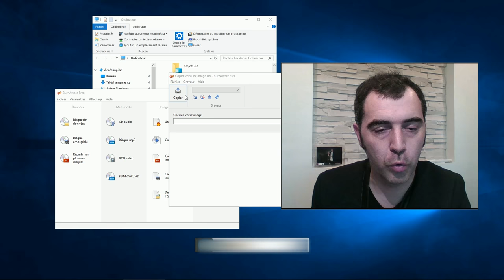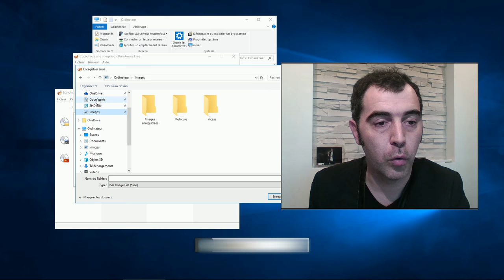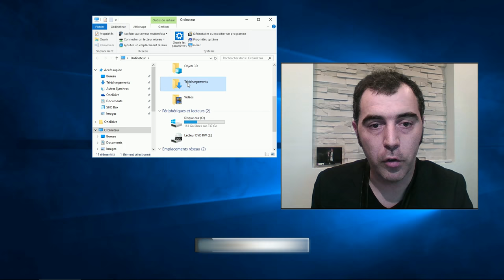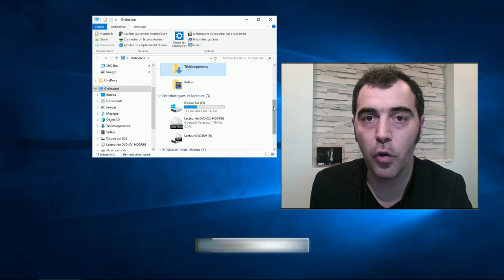Comment copier un CD-DVD en image ISO pour installer ses logiciels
Comment installer un logiciel sur un CD-DVD lorsque votre ordinateur n'a pas de lecteur CD-DVD ?

Solution : en numérisant le CD-DVD via une copie appelée "image ISO" que l'on pourra ensuite copier-coller.

Aujourd'hui la plupart des logiciels s'installent via téléchargement ou clé USB.

Toutefois, il peut arriver que nous ayons d'anciens logiciels ou des logiciels professionnels sur CD-DVD.

Par le fait de la miniaturisation des ordinateurs et aussi l'obsolescence du support, tout comme les disquettes par le passé, les lecteurs CD-DVD disparaissent petit à petit des ordinateurs modernes.

Il faut donc numériser les supports, pour les conserver, et les transférer facilement, de la même façon que l'on numérise un document papier (physique) en fichier PDF.

Sauf qu'ici on numérise un CD-DVD en fichier ISO.

Cela s'appelle "faire une image ISO".

Le logiciel ici utilisé est BurnAware Free qui est gratuit.

Vous avez également la possibilité d'acheter un lecteur CD-DVD portable externe qui se branche en USB.

Bienvenue !

Moi-même dirigeant d'une société de service informatique depuis 2006, j'ai accompagné + de 400 chefs d'entreprises TPE-PME pour leur informatique.

En + de 12 ans, ce sont plusieurs dizaines de sociétés, petits et grandes, de tous métiers et tous horizons, qui ont pu se développer sereinement, s’agrandir, et franchir des paliers en terme de parts de marchés, sans jamais subir d'incident informatique grave, grâce à l'expertise et les conseils que j'ai pu leur apporter.

Mon métier ? Offrir aux TPE PME un outil de travail informatique fiable et performant (serveurs, PC fixe, ordinateur portable, copieurs A3) à des prix accessibles, les logiciels essentiels (Office, EBP) et leur apporter les services indispensables d'assistance, maintenance et sauvegarde.

En vous abonnant à ma chaîne, vous bénéficierez chaque semaine de tous les conseils gratuits indispensables pour les Pros.

Bien cordialement, au plaisir d'échanger...

Xavier Izard